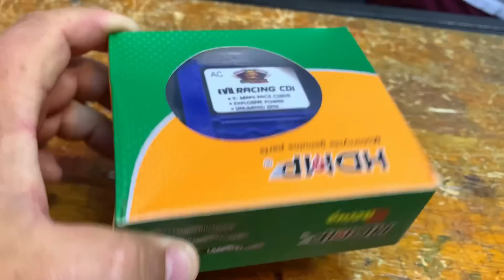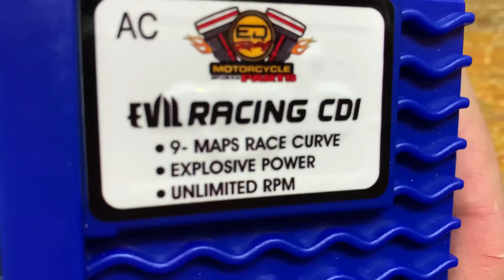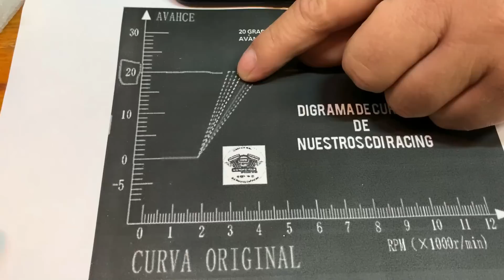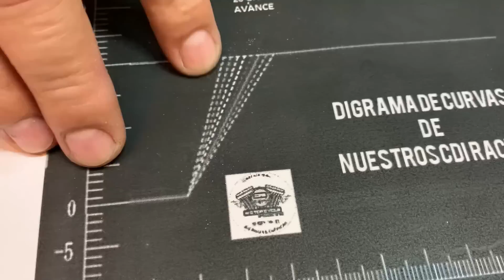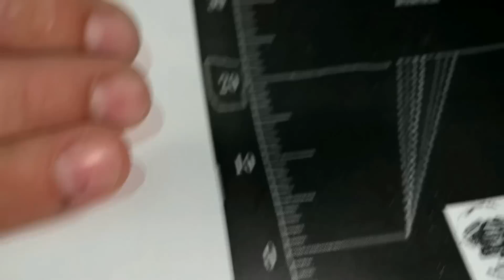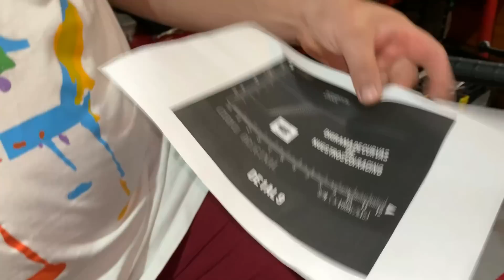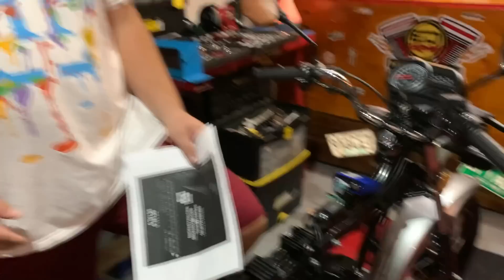PRIMERA MODIFICACIÓN A LA NUEVA MOTO || SINALOA STANG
Primera modificación a la nueva moto un cambio de original a Racing, espero les guste el vídeo.

Número del taller de piezas de motos para cualquier duda: 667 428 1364

Número del mecánico de motos: 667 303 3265